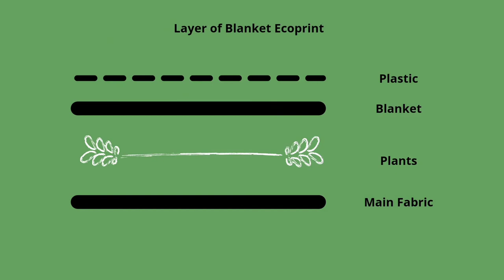Ecoprint with Tanin Blanket ✨🌼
hello, so in this video I will show you how to make an ecoprint with a different color of the main background fabric, if usually the fabric color is white, I will try another color with the blanket bundle ecoprint technique.

so we will use 2 fabrics when rolling the ecoprint, the first is the main fabric, and then the blanket fabric.

The blanket is prepared by soaking it in a desired tannin solution, which will produce a variety of colors according to the selected plant.

and this blanket is useful for transferring tannins to the main fabric by covering it on the main fabric

you can see the video about how to make tannin blanket and the detailed method for the ecoprint bundle.